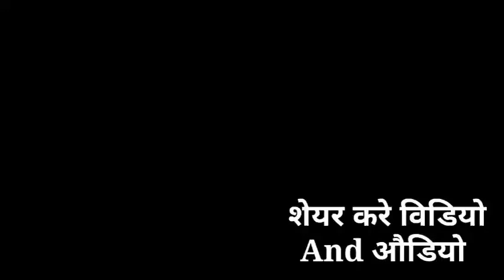Kabr Pe Chadar Phool Dalna Kaisa | Wahabi Deobandi Exposed | Noor Hasan Razvi Barkati Network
munazra hanif qureshi vs deobandi

Hafiz o Qari Shakir Ali Noori sahab Allama Qamaruzzama khan Aazmi Sahab Allama Saqib Raza Mustafai sahab
Munazra And Naate Paak Hamd Manqabat of Qari Rizwan khan Bul Bule baage Madeena SDI 2016 up coming 2021

Kalaame Aalahazrat Imam Ahmad Raza Khan Barelvi Radi Allah anho Nazmi Miya Marehrawi And Latest beautiful kalam

Sunni Hanfi Barelvi 👇Islamic Chainal
Madani Channel
Mushtaq ali ansari
Radd-e-wahabiyat
Sacha Islam
Misbahi Network
Barelvi Network
Hashmati Network
Razvi Network
Razvi Mission
SDI media
Amjadi Network
ashrafi Network
limra Agency

 Big Challenges To All Wahabi Deobandi naam Nihad ahle hadis Gair Maqallid exposed And Eid MilaadunNabi
 Wasilah.Namaz.Roza.Zakaat.Hajj. Qurbani.Quraan. Shariat.Fatwa Razviya
Faizane Auliya.Hadees.Sunnat
Mufti e Aazam Hind Mohdis e Aazam Hind
Sunni ijtema SDI Channel

Instagram Follow 👇
I'm on Instagram as @onlyazharinetwork. Install the app to follow my photos and videos.